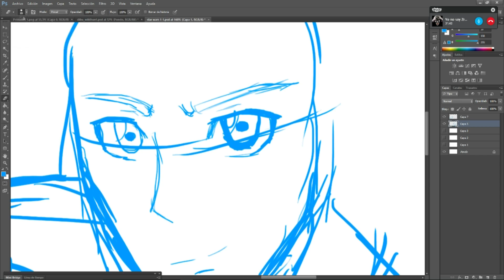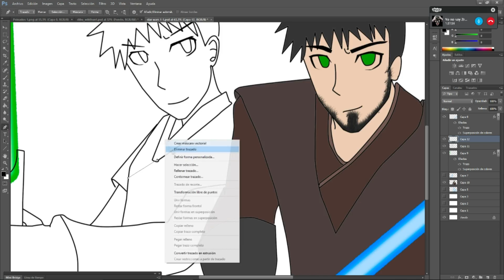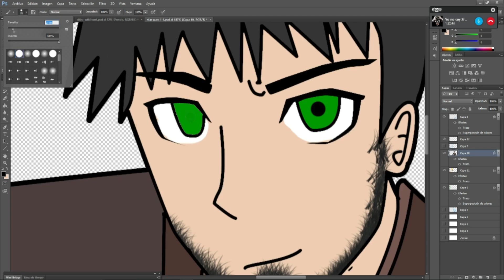Speed Art # 123 | Guerreros de la fuerza